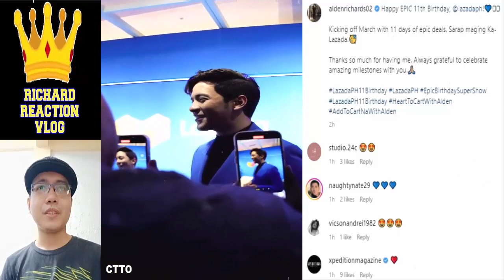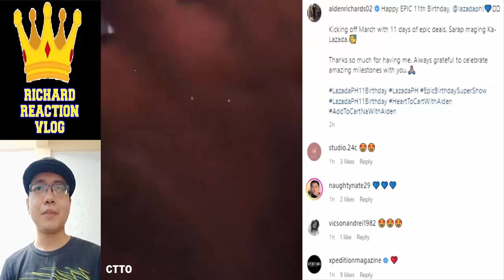Alden Richards Update March 3 2023 👈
aldenrichards mainemendoza aldub alden richards maine mendoza aldub maichard trending viral ngayon panoorin latest ganap update news startup ph reel tiktok